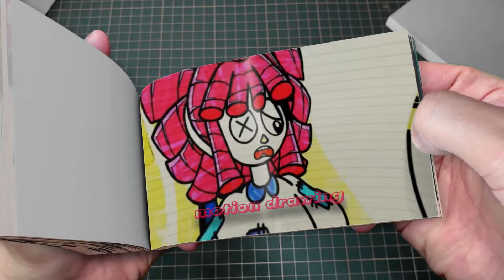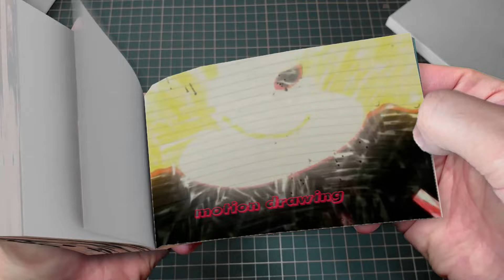64 1 JAX's Pranks on POMNI GONE WRONG-! DIGITAL CIRCUS 2D ANIMATION Flipbook